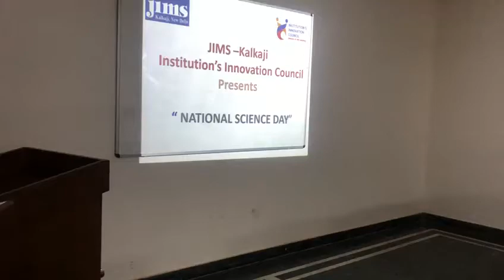Celebration of National Science Day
The Institution’s Innovation Council of JIMS Kalkaji organised a discussion on March 6, 2020 on the occasion of “National Science Day” with a motive to enhance the knowledge of students with respect to rich history of why this day is celebrated and about the scientific achievements of India.  The Students of PGDM and PGDM (IB) held discussions regarding innovation and scientific achievements of India. The discussions started with a video which was run in the classrooms of all the students in which they were told the significance of National Science day . It is celebrated to commemorate the discovery of Raman effect by Indian Physicist Sir C.V.Raman on 28th February, 1928. And, for this discovery he was awarded with a Nobel Prize in physics in the year 1930. This was the first Nobel Prize for India in field of science. Further to this, the students had group decisions on this topic and each student shared his/her views with everyone. This was indeed a very enriching event and enhanced every student’s knowledge. Faculty members also spoke  about the importance of National Science Day and encouraged students to be part of the India Growth Mission by taking taking up innovational and entreprenurial activities.